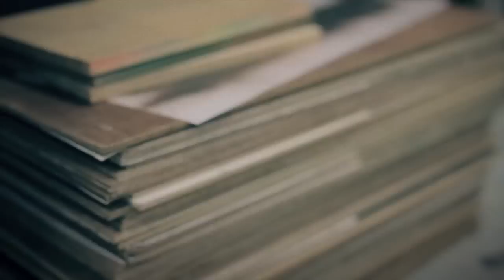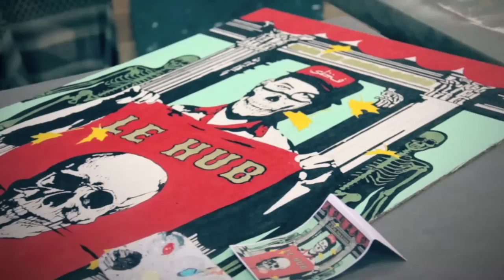DC Shoes Europe - My Life - SBTG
Check out this video featuring Mr & Ms SBTG working on exclusive artwork for DC' HUB in Paris, where they will launch their exhibition "Acoustic Anarchy in Paris" on the 16th of May.